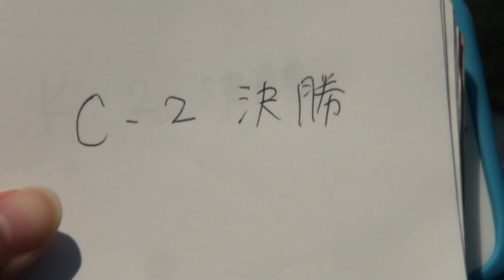2016年IH カヌー 男子 カナディアンペア（500ｍ）決勝